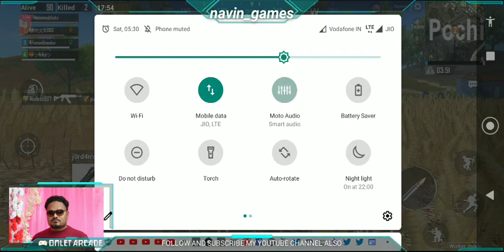Winner Winner Chicken Dinner || Funny Talk Video || Pubg Live || Navin Vlogs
This is all about the Winner Winner Chicken Dinner for the first time live in PUBG Live Game

Canon 200d Mark II
Action Camera : GoPro 7
Noise Play Vlog
Flexible Tripod :- Proq JJ-01
Fotopro UFO
Canon 10-18mm Lense ( Planning to buy )
BOYA BY-MM1 ( Microphone )
Sandisk 128 GB Memory Card
Dijitek DSLR Tripod
2 TB Hard Disk
Hope So you like the video So don't forget to